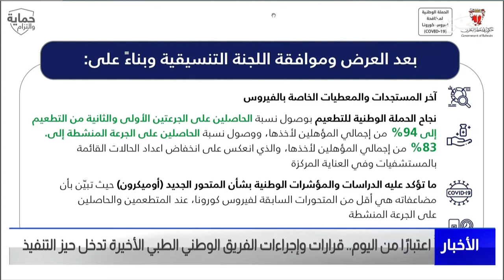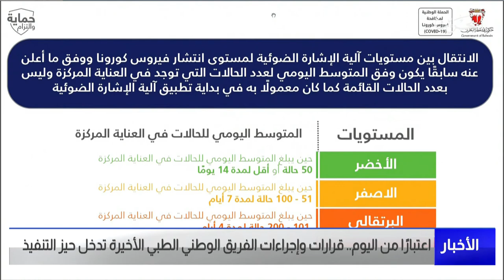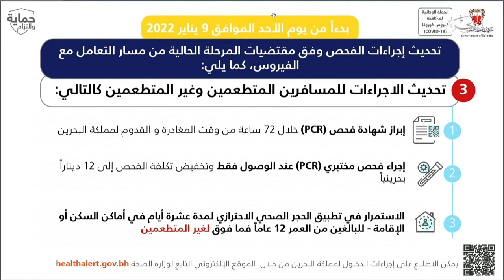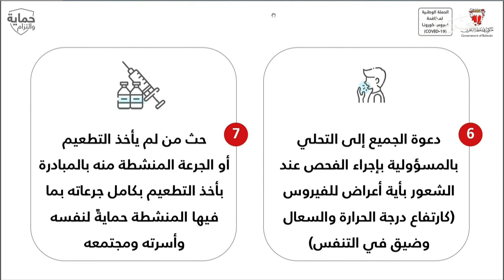البحرين مركز الأخبار: قرارات وإجراءات الفريق الوطني الطبي الأخيرة تدخل حيز التنفيذ إعتبارًا من اليوم